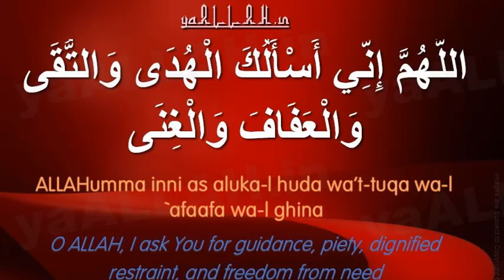duniya main har tarf museebatain PART 2 JUMA KHUTBA PRO DR FAZAL ELAHI HA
OUR CHANNEL IS  AUDIO ONLY WITH TITLE
OUR AIM IS TO DELIVER QURAN O SUNNAH LECTURES TO AS MANY peoples AS POSSIBLE